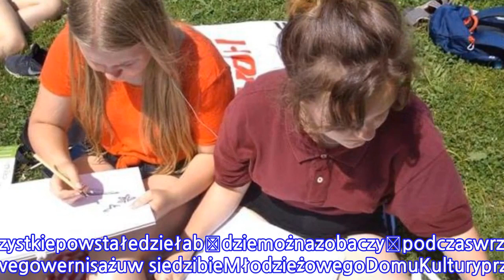Młodzi artyści z Rybnika zmierzyli się z techniką ebru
P l e n e r   a r t y s t y c z n y   p r a c o w n i   „ K o n t r a s t y ”   o d b y ł   s i ę   w   d n i a c h   4 - 1 0   l i p c a   w   M i ę d z y b r o d z i u   B i a l s k i m .   J e g o   h a s ł o   p r z e w o d n i e   b r z m i a ł o :   „ P o m i ę d z y   s z t u k ą   a   w o d ą ” .